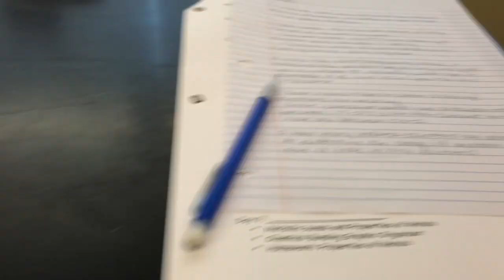ALMOST LATE TO SCHOOL, WACKY WILLA, AND STUDIOUS KAELYN (VLOGMAS DAY 3)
on the third day of vlogmas my tru luv gave to me
a boy that likes eating celery (michael)